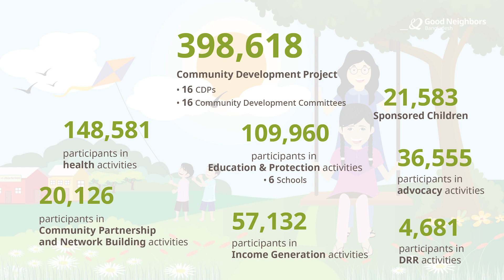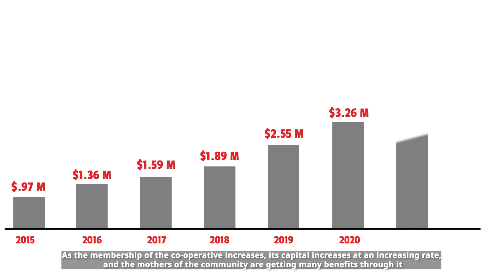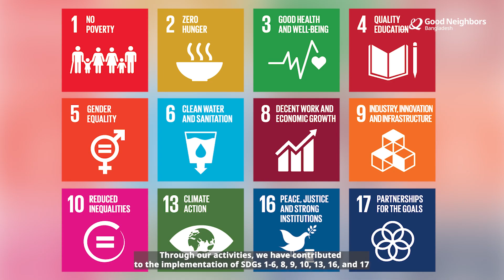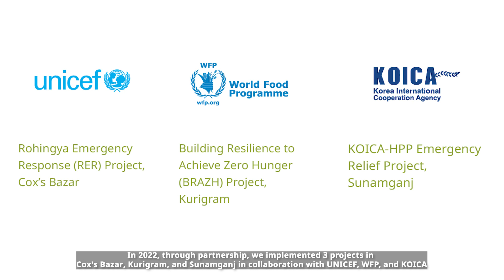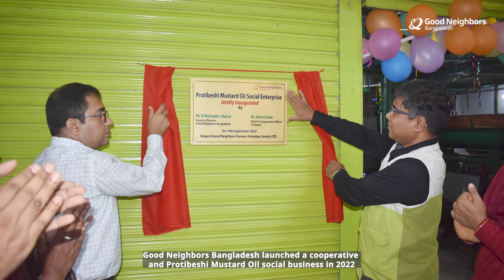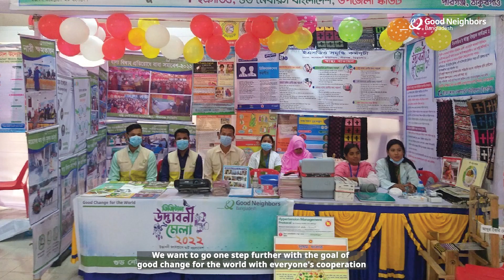Short Glimpse of GNB Activities and Achievements | 2022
2022 is an important year for Good Neighbors, this year we entered the golden jubilee era of Good Neighbors Bangladesh.
This year we reached 0.44 million people through our activities.
Achievements of our community-led programs included: This year, nearly 22,000 sponsored children were supported, 0.14 million people were supported through health programs, 0.10 million people were involved in education programs, and 57,132 mothers were involved in income-generating activities. In addition, 36555 people contributed to child rights and women empowerment through advocacy activities, 20,126 people were involved in our community partnership and network-building activities, and 4681 people were supported under DRR activities.
By 2022, 39 million people were connected to Good Neighbors through 16 projects.
In order to implement SDG 4 and 5 under the education and protection program in 2022, it conducted reading camps, mobile libraries and organized science fairs to enhance children's innovative skills through 134 Dream School Centers, 79 partner schools, and 6 GNB schools.
50,695 children received nutritional support and 21,914 received medical support under health programs aimed at implementing SDG 3 and 6.
We mobilized 22,941 mothers for the purpose of family financial development through income generation activities aimed at implementing SDG 1,2,8 and 9. Moreover, 19 cooperatives with our technical support are currently running well under their leadership. As the membership of the co-operative increases, its capital increases at an increasing rate, and the mothers of the community are getting many benefits through it.
Good Neighbors has contributed to protecting the rights of children and women in the community by forming and managing child council committees, holding various social issue-based meetings, child rights campaigns, and observing various days.
Youth participation has been ensured in community partnership through networking, in partnership with UN Volunteers at the national level, International Volunteer Day has been celebrated where our volunteers have also participated and been awarded.
For disaster risk reduction, tree plantation programs were conducted, and emergency relief assistance was provided to flood-affected families in Kurigram.
Through our activities, we have contributed to the implementation of SDGs 1-6, 8, 9, 10, 13, 16, and 17.
In 2022, through partnership, we implemented 3 projects in Cox's Bazar, Kurigram, and Sunamganj in collaboration with UNICEF, WFP, and KOICA.
Through the implementation of the UNICEF Rohingya Emergency Response Project, we engaged about 15,000 people in awareness sessions on child protection and about 3,000 children received case management services.
Moreover, girlchild-friendly restrooms and toilet facilities have been implemented in 3 schools in the host community and 600 children have been provided with hygiene kits, first aid kits, sports equipment, and books for the library.
Through the WFP Building Resilience to Achieve Zero Hunger Project, disaster preparedness training for disaster risk reduction has been provided. Women have been involved in income generation activities and given market linkage training. Mothers are becoming self-sufficient by getting training and engaging in income-generating activities through this project.
In the worst flood of 2022, Sunamganj was the most affected district. We have implemented KOICA HPP Emergency Relief Project in Sunamganj in collaboration with KOICA Bangladesh. About 3000 people of Chatak Upazila benefited from this project.

Thank you very much to all the beneficiaries, partners, stakeholders, people from all levels of the community, staff, and volunteers for their cooperation in the proper implementation of all our programs in 2022. We hope that this trend of your cooperation will continue in the coming years. We want to go one step further with the goal of good change for the world with everyone's cooperation. Thank you.